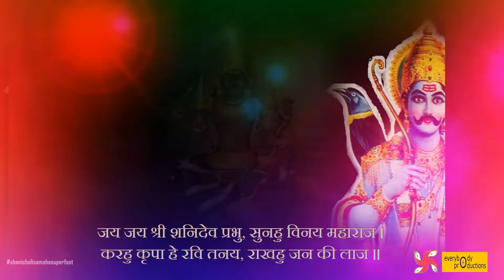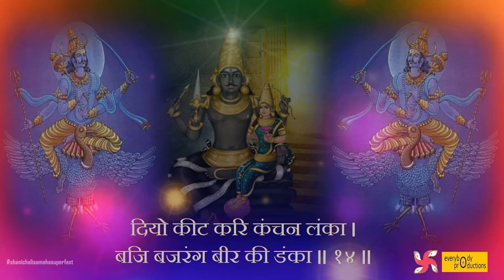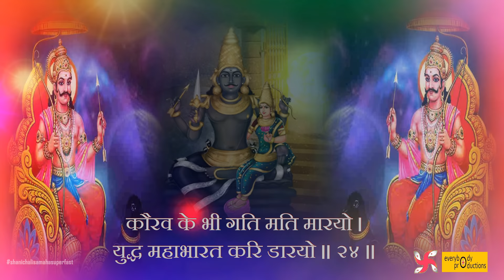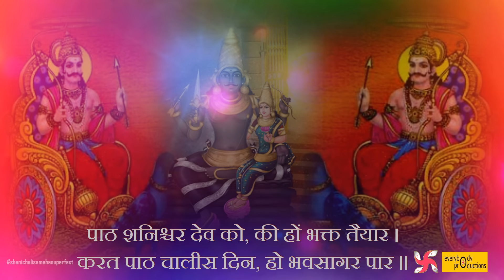शनि चालीसा | Shani Chalisa Maha Super Fast : Fastest Shani Dev Chalisa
Embark on a spiritual journey like no other with our video, "शनि चालीसा | Shani Chalisa Maha Super Fast: Fastest Shani Dev Chalisa." In this presentation, we invite you to experience the powerful vibrations of the Shani Chalisa, recited at an astonishingly fast pace to invoke the blessings and protection of Lord Shani (Saturn).

The Shani Chalisa is a revered hymn that glorifies the mighty Lord Shani, known for his role in shaping one's destiny and teaching valuable life lessons. Chanting or listening to this chalisa is believed to alleviate the adverse effects of Saturn, promote spiritual growth, and bring resilience in the face of challenges.

In this super-fast rendition, we offer an unprecedented recitation of the chalisa, allowing you to immerse yourself in its spiritual potency within a remarkably short duration. Correct pronunciation is emphasized to help you connect with the chalisa's profound energy.

Whether you are a dedicated devotee of Lord Shani or someone seeking to understand and navigate the complexities of life, this video is designed to cater to your spiritual aspirations. The Shani Chalisa is renowned for bestowing blessings of discipline, patience, and spiritual awakening.

Embrace the lessons and blessings of Lord Shani, and may his grace guide you towards a path of resilience, wisdom, and spiritual evolution.

शनि चालीसा केवल 3 मिनट में | Shani Chalisa Maha Super Fast

SINGER                                brijesh shandilya
MUSIC                                  kuldeep shukla
MIXING MASTERING         utpal das